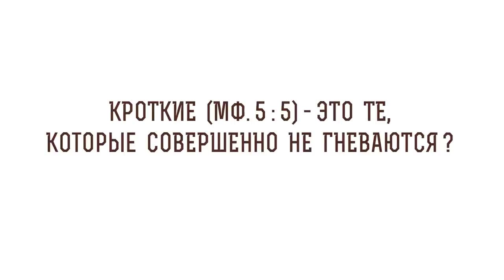Кроткие (Мф.5:5) - это те, которые совершенно не гневаются? Протоиерей Олег Стеняев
В сегодняшнем видео с протоиереем Олегом Стеняевым разбираем очередное трудное место Священного Писания и отвечаем на вопрос: "Кроткие - это те, которые совершенно не гневаются?"

🔸Противоположность гневу.
🔸Воздержание от гнева.
🔸Гнев Христа.
🔸Пасхальный старец Серафим Саровский.
🔸Невозможность избежать праведного гнева верующему.
🔸Благочестие воинов.
🔸Кротость царя Давида.
🔸Напрасный гнев.